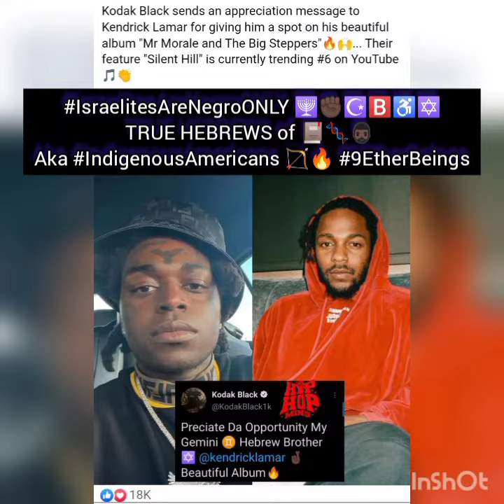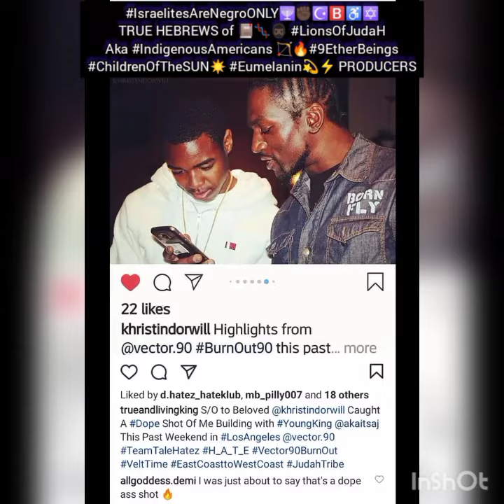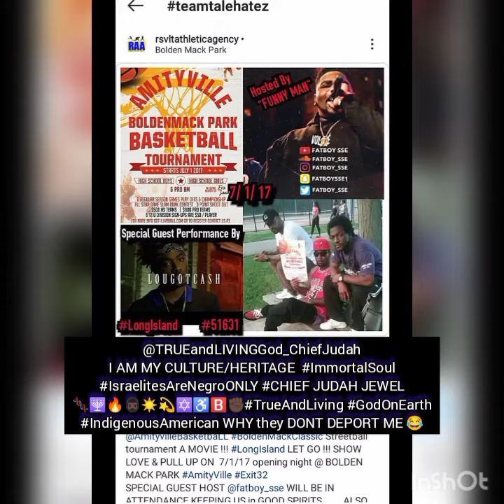IsraelitesAreNegroOnly ✊🏿☪️🅱️♿✡️ IndigenousAmericans Carbonbasedbeings☀️ 9EtherBeings 🔥not BLACK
IsraelitesAreNegroOnly ✊🏿☪️🅱️♿✡️ IndigenousAmericans Carbonbasedbeings☀️ 9EtherBeings🔥 OriginalManofTheLand 💫⚡🏹🔥 EXODUS 19:5 (NOT ALL NATIONS/PEOPLES 💯💯 I AM "JUST ONE WHOSE FULLY AWARE of WHO WE ARE & THE TYPE of BEINGS WE ARE and WHO WE NOT. WE THE ONLY INNOVATORS for OUR AMERICAN CULTURE 💯💯
(FOLLOW @trueandlivinggod_chiefjudah on IG) Exit21Tribe IndigenousAmericans CopperTribe Carbonbasedbeings☀️